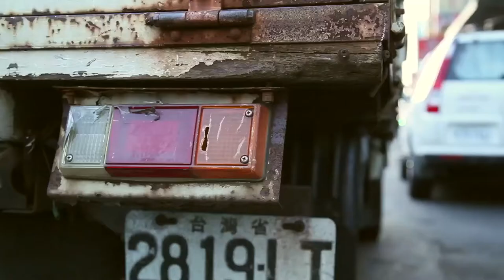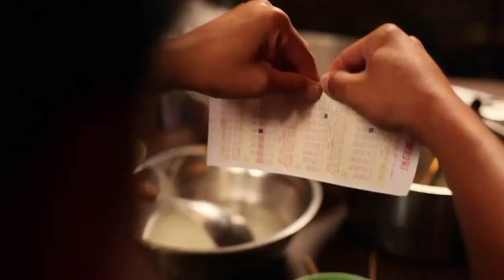Gimchua's Family (HanSub) 金樹這一家 - Minnan Language Film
Gimchua works hard to support his family as a truck driver. Miserable and lonely after his wife dies, he marries Li, a foreign bride who struggles with her new life in Taiwan. His traditionally-minded mother and gambling-addicted son makes it difficult for him to find peace in the family. Xiuxia, his second daughter, has found peace in knowing Jesus and shares with her family through storytelling. Subtitled in Han.
00:00 Episode 1
06:50 Episode 2
16:27 Episode 3